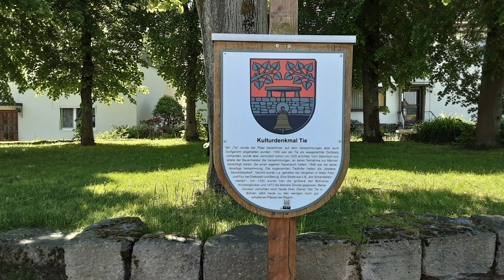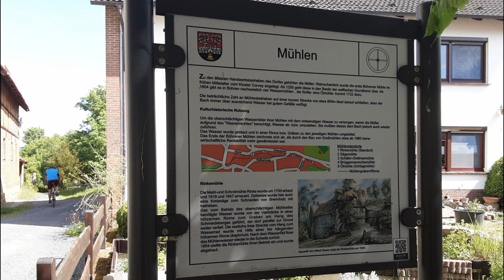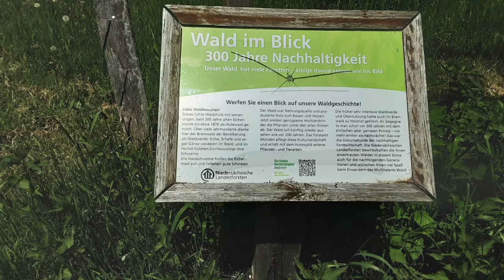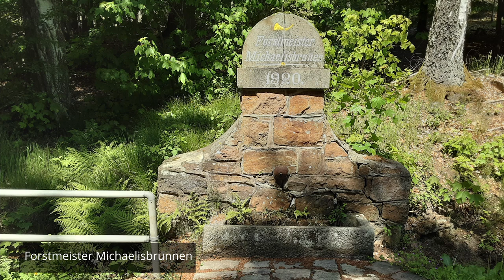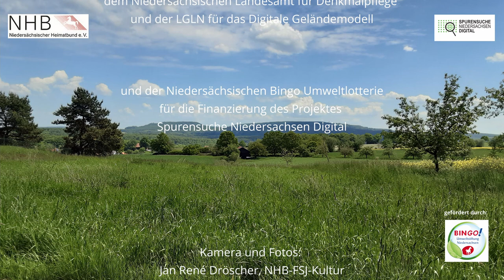Historische Kulturlandschaftsteile in Bühren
Ein kurzer Exkursionsbericht des NHB-Projektes "Spurensuche Niedersachsen Digital" aus der Gemeinde Bühren im Landkreis Göttingen. Unter fachkundiger Führung des Ortsheimatpflegers Georg Hoffmann haben wir uns am 2. Juni 2021 einige interessante Kulturlandschaftsteile angesehen. Gezeigt werden einige der bekannten Kulturdenkmale Bührens, aber auch weniger bekannte Landschaftsrelikte werden in diesem kurzen Beitrag präsentiert.